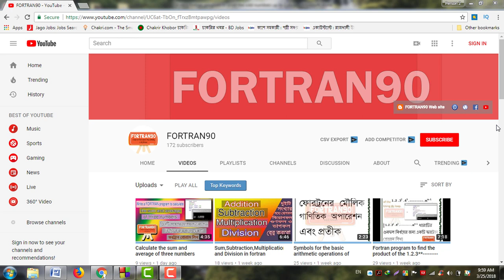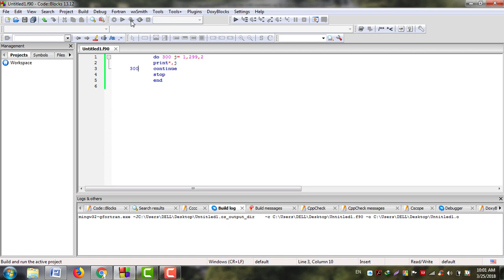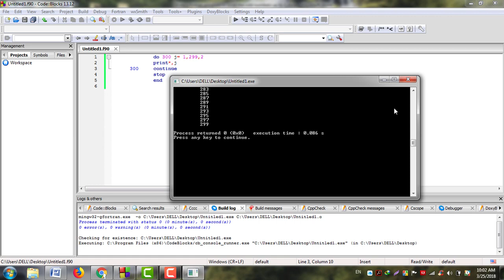Write a fortran program to print the odd numbers up to 1, 3, 5, 7, 9, 11,-------, 299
Programs Series: Chapter 5.
Program#05: Write a FORTRAN program to print the odd numbers up to 1, 3, 5, 7, 9, 11,,,,,,,,,,,,,,,,,,,, 299.

[১,৩,৫,৭,৯,১১,,,,,,,,,,,,,,,,,,, ২৯৯ পর্যন্ত বিজোড় সংখ্যাগুলি লেখার জন্য একটি ফরট্রান প্রোগ্রাম লিখ]

Write a FORTRAN program which prints the YEAR and the AMOUNT of the account until 2000

Algorithm:Write an algorithm to find the sum of the following series and implement this into FORTRAN